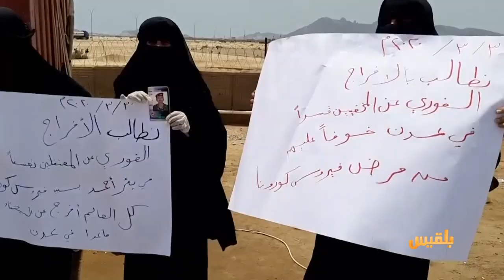زوايا الحدث | هل تنجح الدعوات المطالبة بإطلاق المعتقلين في اليمن ؟ | تقديم : أمل علي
- هل يمكن أن تحقق هذه المطالبات استجابة لدى أطراف النزاع وماهي مخاطر استمرار احتجازهم ؟
- كيف يمكن أن يتوقف استخدام قضية المختطفين كورقة في الصراع وماهي السبل لإنهاء معاناة آلاف المختطفين والمخفيين قسريا ؟..